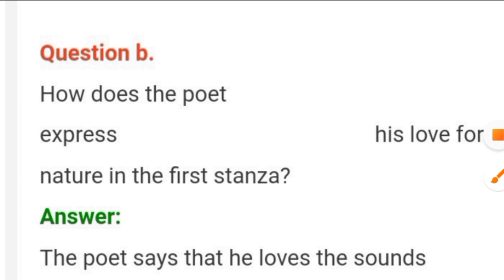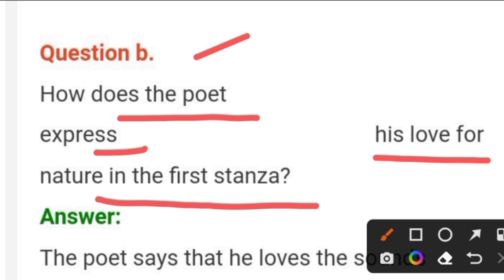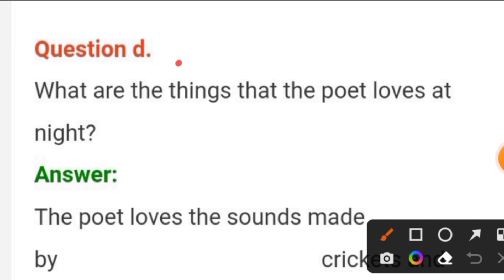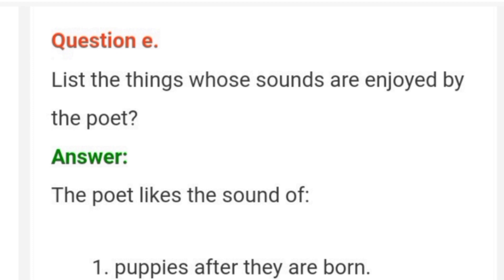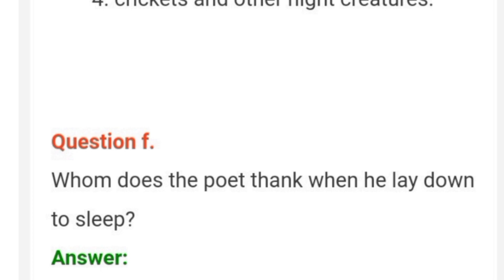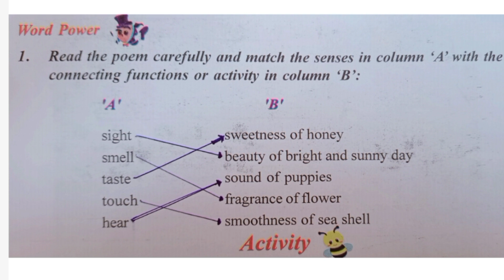I LOVE NATURE CLASS 7 QUESTIONANSWER#ilovenature#ilovenatureclass7questionanswer#ilovenaturelesson17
I LOVE NATURE CLASS 7 QUESTION ANSWER LESSON-17